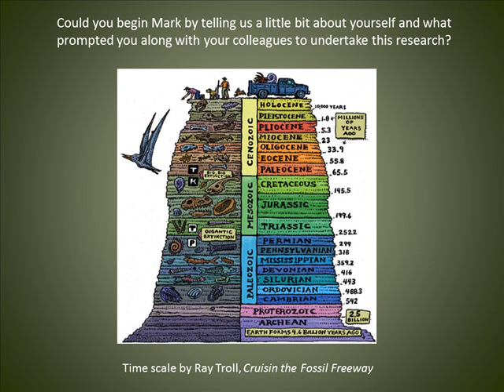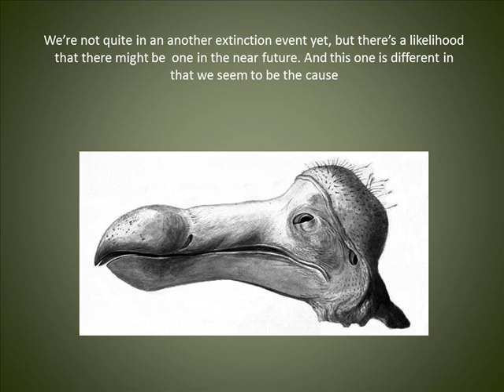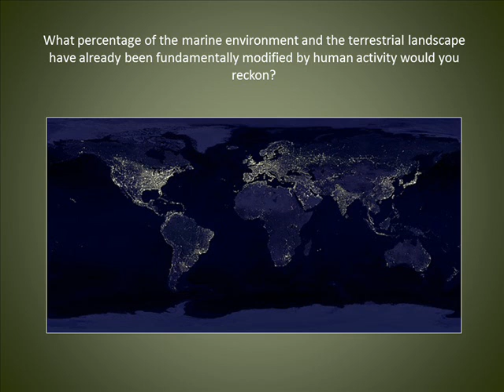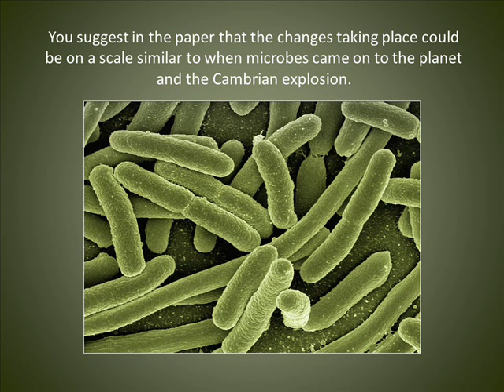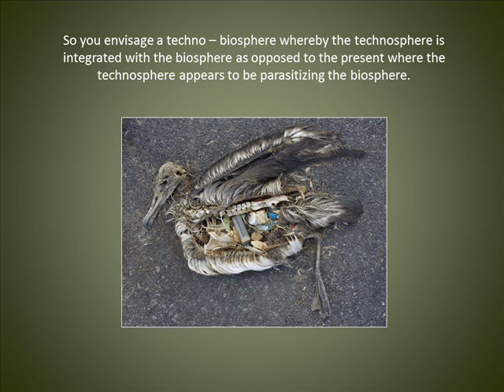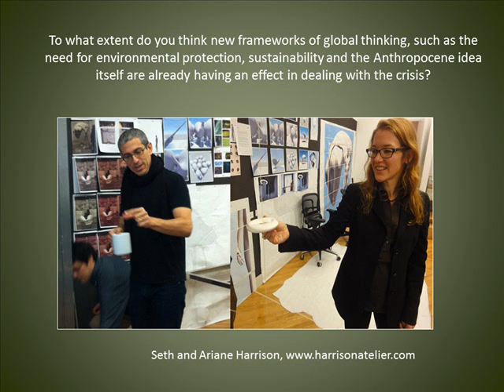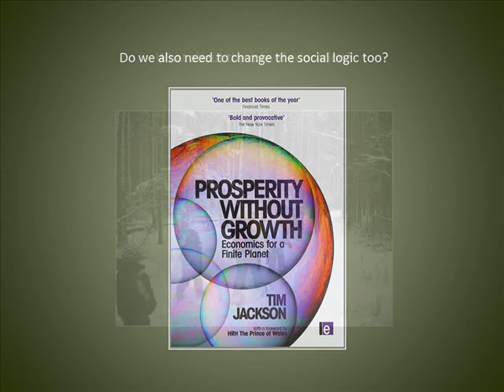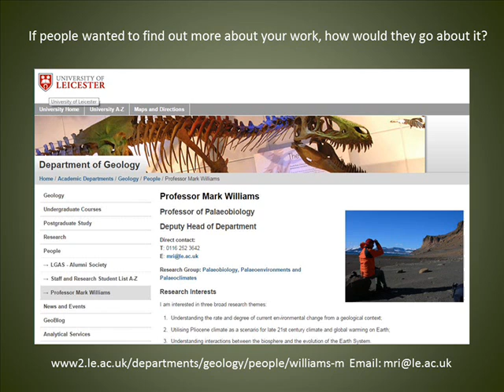Mark Williams on the human impact on the biosphere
Our guest today is Mark Williams who is a professor of paleobiology at the University of Leicester. He’s the co-author, along with Jan Zalasiewicz of The Goldilocks Planet: The 4 billion year story of Earth's Climate and has published several peer reviewed papers on paleobiology, paleoenvironments and paleoclimates in conjunction with other researchers including his latest ‘The Anthropocene Biosphere’ which explores the impact of humans from a geological perspective on the biosphere. It also looks at how humans are potentially driving a sixth mass extinction and this will be the topic of our discussion today.